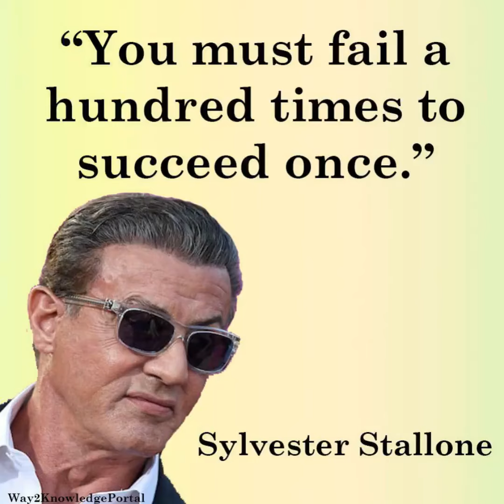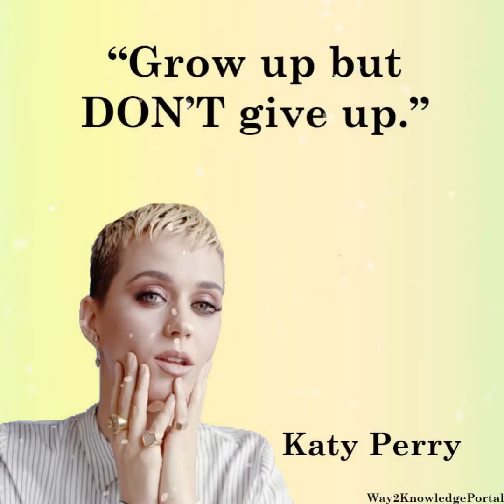12 Famous Quotes by Famous People That Will Inspire You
12 Famous Quotes by Famous People That Will Inspire You

IMPORTANT NOTICE:
These All Things Are Copyrighted. All Right to above Music Label & No Copyrights Infringement intended.

All the contents are fairly used not for profit.

These videos will surely bring loads of joy & giggles!!